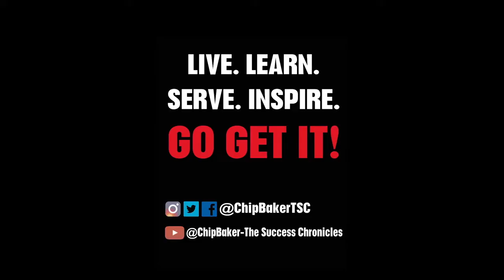TSC S2 #147- Matthew Flippen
Matthew Flippen is the President at Hartwell University. He is innovating higher education to ensure all children have a caring, prepared and amazing teacher.